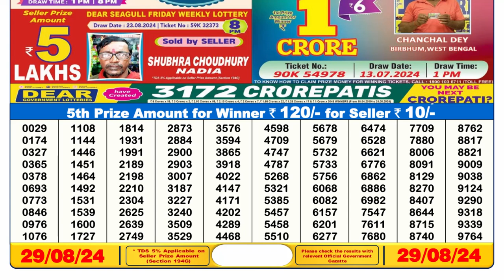🔴Dear Lottery Sambad 6pm today 29.08.24 Nagaland State Lottery Result